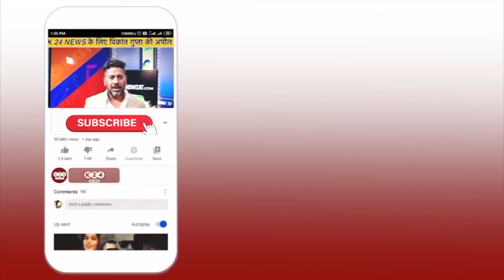चंपावत विधायक कैलाश गहतोड़ी ने दिया इस्तीफा ! II K 24 NEWS II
VIDEO BY : K 24 NEWS